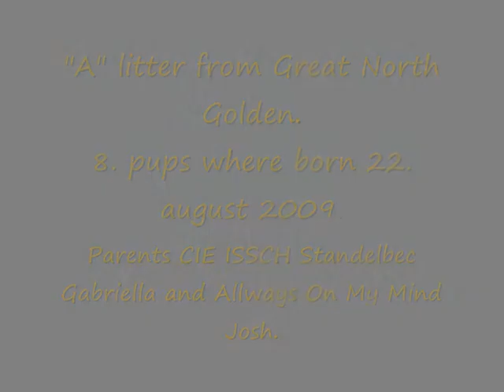Cute Goldenretriever puppies from Great North Golden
This is "A" litter from GreatNorthGolden. Visit goldenretriever.is